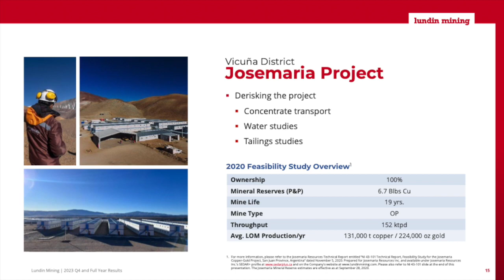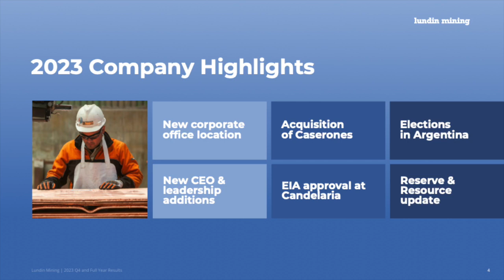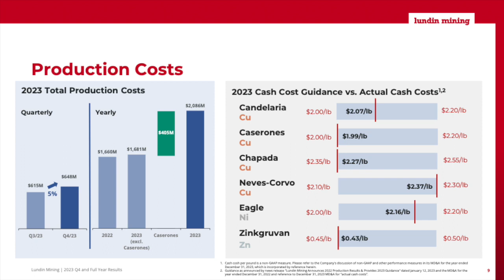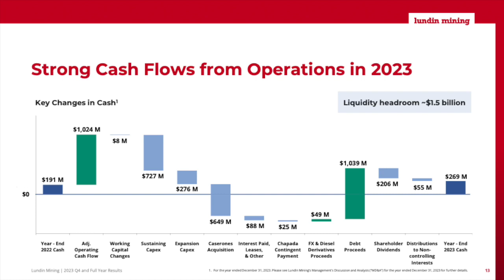Lundin Mining LUNMF Q4 2023 Earnings Presentation